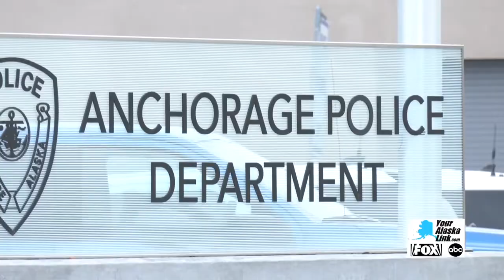First Woman Set to Head the Anchorage Police Department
Anchorage has a new police chief. On Tuesday, Mayor Dave Bronson announced that the current chief is set to retire and is being replaced by a woman.

Bianca Cross is the name of the Anchorage Police Department's chief designee. Once approved by the assembly she would be the first woman to head the Anchorage Police Department.